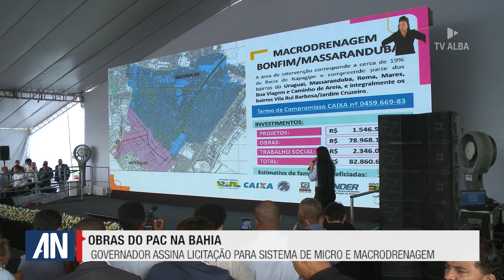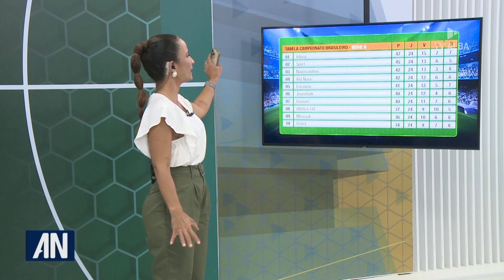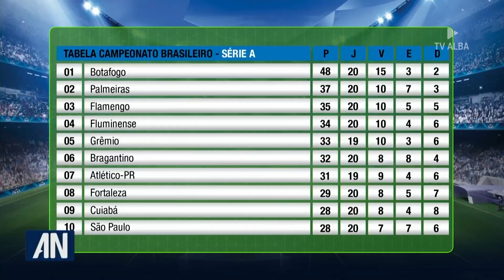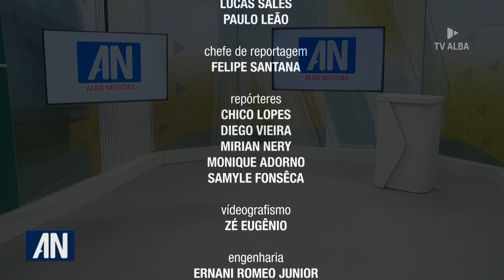ALBA NOTÍCIAS - 21/08/2023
Carro-chefe da nossa programação, o ALBA NOTÍCIAS é o nosso telejornal ao vivo.

De segunda a sexta, às 13h50, você assiste as principais notícias do legislativo baiano, do cenário brasileiro e muitas informações de utilidade pública.

Apresentado pela jornalista Milena Barreto, a atração conta com links ao vivo, entrevistas no estúdio, quadros, coberturas e matérias especiais.

A reprise do ALBA NOTÍCIAS vai ao ar às 23h.

Jornalismo TV ALBA! É o povo baiano sempre bem informado com credibilidade!

Curta, comente e compartilhe nossos conteúdos. Além do YouTube, também estamos no Instagram e Facebook.